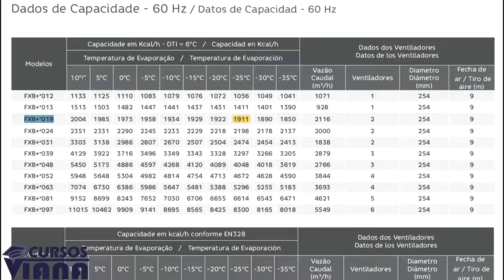Qual válvula de expansão instalar na câmara fria? Curso de refrigeração comercial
Qual válvula de expansão instalar na câmara fria?
No curso de refrigeração comercial do Viana Manutenção você aprende: Instalação da válvula de expansão termostática, Ajuste da válvula de expansão, como escolher a vãlvula e oríficio correto, Tipos de válvulas de expansão termostática, compatibilidade da válvula de expansão termostática com diferentes refrigerantes e muito mais.